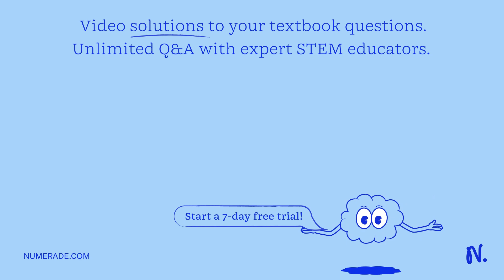a. Find a potential function for the gravitational field 𝐅=-G m M %s/%sx 𝐢+y …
a. Find a potential function for the gravitational field 𝐅=-G m M x 𝐢+y 𝐣+z 𝐤/(x^2+y^2+z^2)^3 / 2 (G, m, and M are constants ) b. Let P_1 and P_2 be points at distance s_1 and s_2 from the origin. Show that the work done by the gravitational field in part (a) in moving a particle from P_1 to P_2 is GmM(1/S_2-1/S_1)